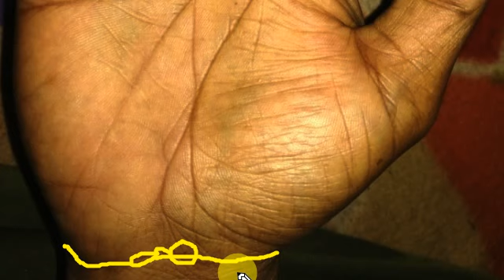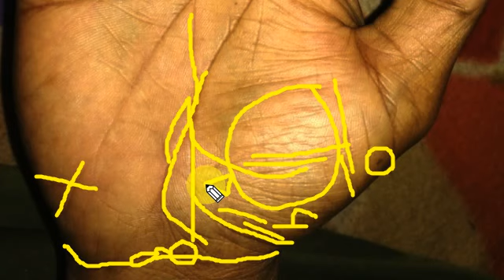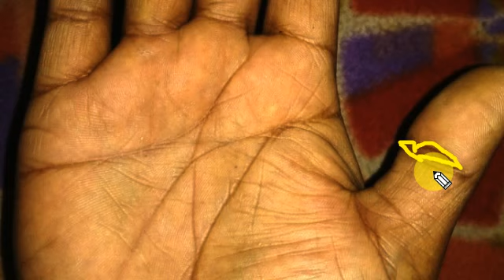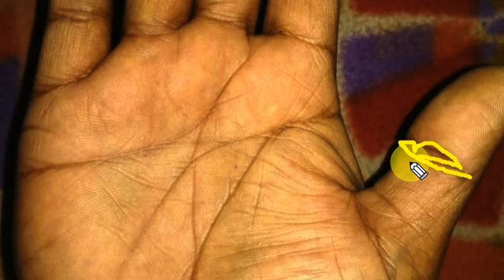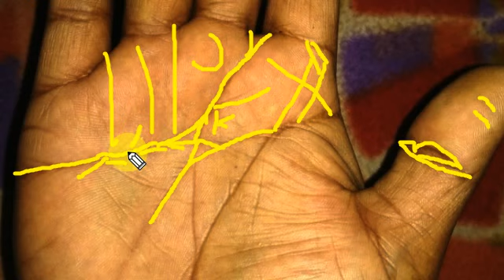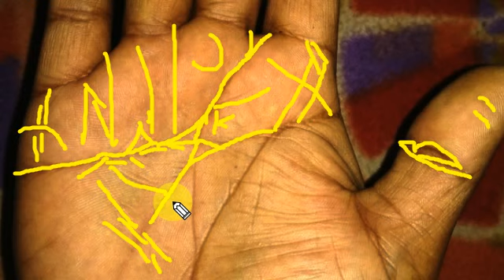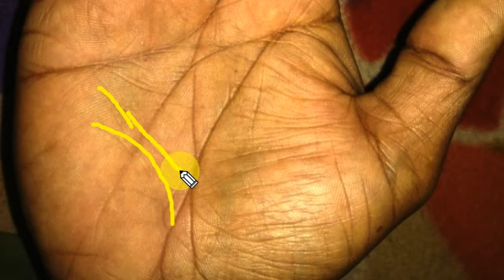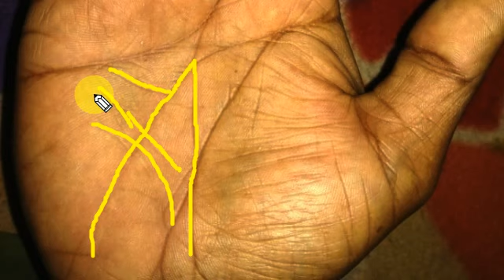kismat ke sitaren